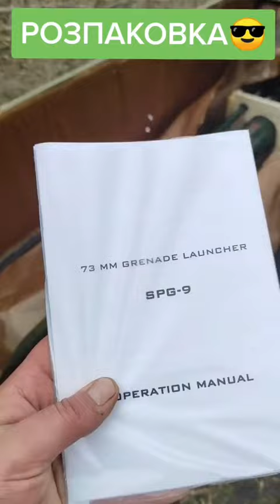The combatants can be seen while unpacking fresh 73mm recoilless rifle